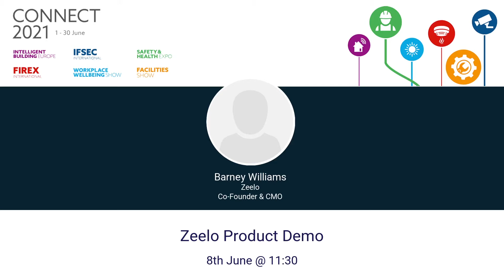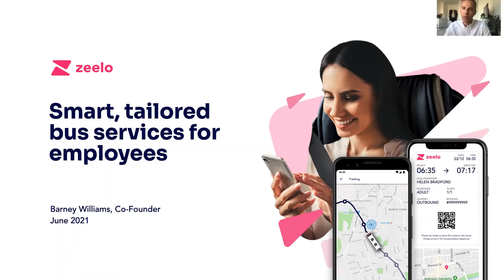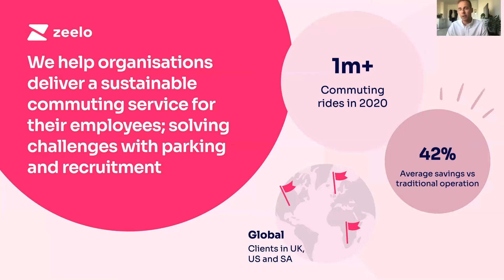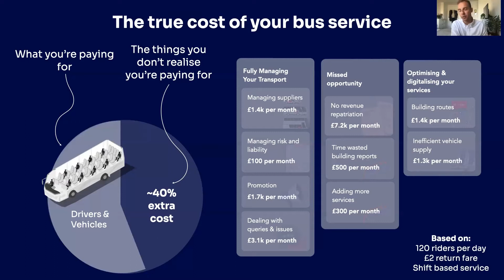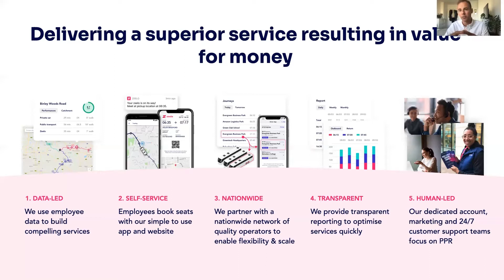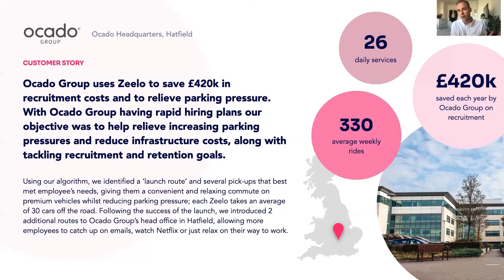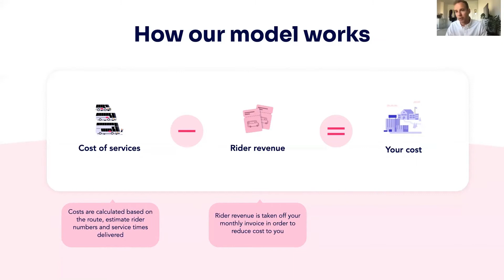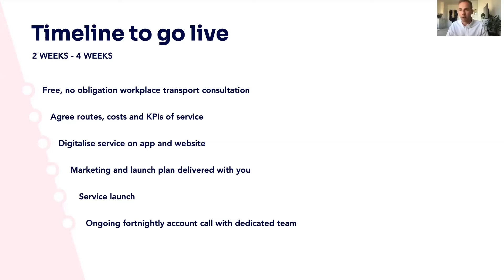Connect 2021: Zeelo Tech Talk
Zeelo is the smart bus platform for organizations, providing flexible turn-key and plug-in transportation for commuting, shuttles and school runs. In 2020, we saved our clients nearly 4,000 tonnes in CO2 emissions, the equivalent of planting 186,059 trees.

Zeelo connects organizations with vetted fleet operators via a mobile app and best-in-class operational tools. We offer route planning and optimization software to control costs and target areas poorly served by public transit. Riders, organizations and fleet operators get access to 24/7 support, operational monitoring and contact tracing safety tools. Organizations save up to 42%, services run 99.6% on time, client and riders rate us with an NPS score of 65 and every trip saves 72% in CO2 emissions.

Join for a product demo with live Q&A